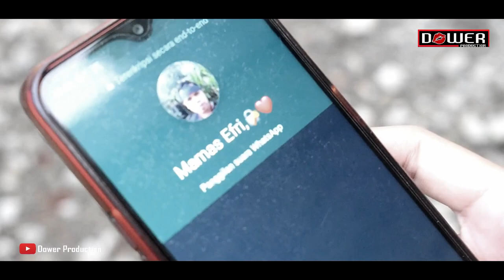KENANG WELEK EPS 1|| FILM NGAPAK || Dower Production